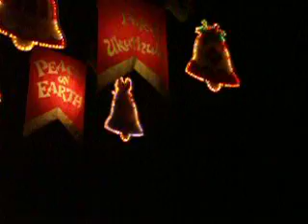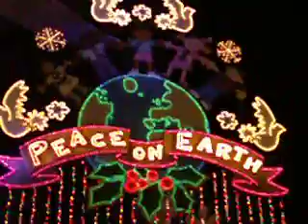Small World Holiday Jan '08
I'll admit it, while dolls creep me out, I love Small World. At Christmastime it is absolutely beautiful inside and out, so I took a little clip of the end.